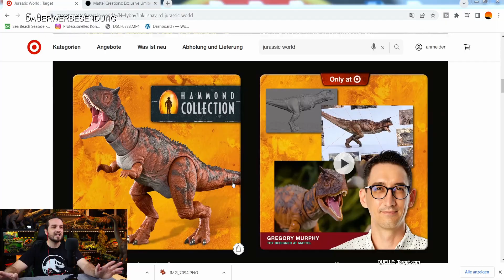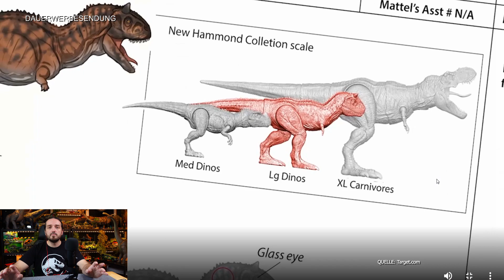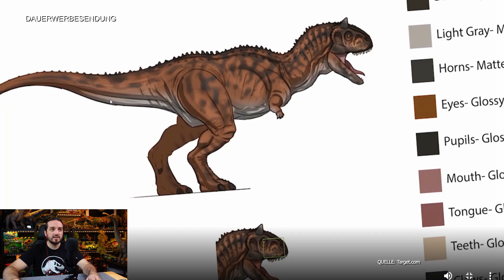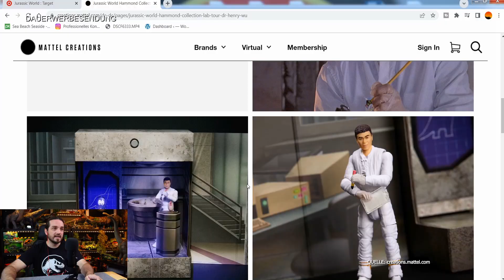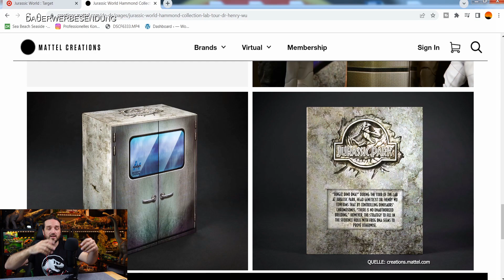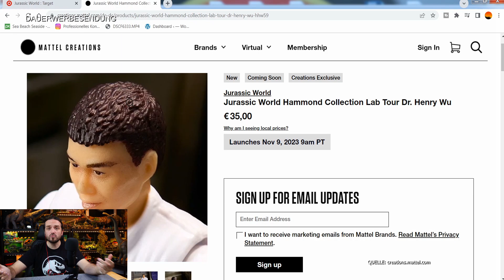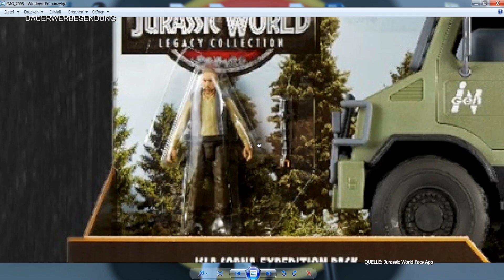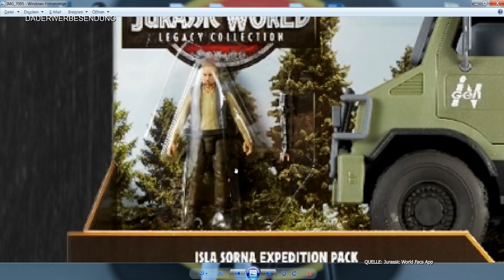TOY NEWS! Neue Sets aus Hammond- und Legacy Collection | Jurassic World Mattel News | Dr.Henry Wu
►Mattel Dino Trackers:
Indominus Rex*

►Mattel Dominion Serie 2022

►Hammond Collection:
Ray Arnold*
JP3 Ankylosaurus*

►Anderes Merchandise
Handpuppe Baby Blue*
Jurassic Park Kompendium*
Jurassic World Kompendium*

► Meine Shirts*:
Dominion Shirt*
Raptor Shirt*
Bumpy Shirt*

► Mein Equipment*:
Nachfolger meiner Kamera*
Smartphone Kamerakäfig*
Smartphone Micro*
►Zubehör für Custom Modelle:

►Jurassic Park Hörspiele an denen ich mitgewirkt habe:
Jurassic Park*
Jurassic Park Vinyl*
Jurassic Park Vergessene Welt*
Jurassic World Dominion*